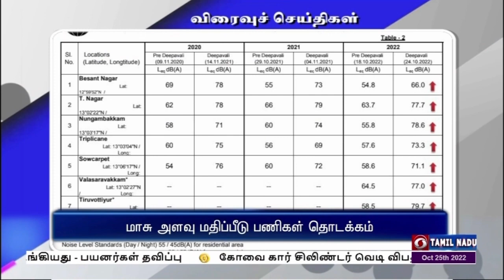பொதிகை இரவு 7.00 மணி விரைவுச் செய்திகள் [25.10.2022]PodhigaiTamilNews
1)    தீபாவளி போன்ற பண்டிகைக்காலத்தில் பிளாஸ்டிக் பயன்பாடு அதிகரித்துள்ளது மனதிற்கு வேதனை அளிக்கிறது என்று சுற்றுச்சூழல்துறை அமைச்சர் மெய்யநாதன் கூறியுள்ளார். பொது மக்களின் அவசியத் தேவைகளை நிறைவேற்றுவது குறித்த ஆலோசனைக் கூட்டம் புதுக்கோட்டையில் இன்று நடைபெற்றது. கூட்டத்திற்கு பின் செய்தியாளர்களிடம் பேசிய அமைச்சர்,  மஞ்சப்பை திட்டத்தின் கீழ் தமிழகத்தில் பிளாஸ்டிக் பயன்பாடு குறைந்து வந்தது என்றும், இந்நிலையில் தீபாவளி போன்ற பண்டிகை நாட்களில் பிளாஸ்டிக் பயன்பாடு அதிகரித்துள்ளது என்றும்,  விழா மற்றும் பண்டிகை நாட்களில் பிளாஸ்டிக் பயன்பாட்டை மக்கள் குறைத்துக் கொள்ள வேண்டுமென்றும் கேட்டுக் கொண்டார்.

2)   பட்டாசு வெடித்ததினால் ஏற்பட்டுள்ள காசு மாற்று குறித்து மத்திய மாநில மாசுக் கட்டுப்பாட்டு வாரியங்கள் சார்பில் மாசு அளவு மதிப்பீடு பணிகள் தொடங்கியுள்ளன.  உச்சநீதிமன்ற உத்தரவின்படி இந்த பணிகள் தீபாவளிக்கு முன்பும் பின்பும் ஏழுநாட்கள் நடைபெறுகிறது. சென்னையில் பெசன்ட்நகர், தியாகராய நகர், நுங்கம்பாக்கம், திருவல்லிக்கேணி, செளகார்ப்பேட்‍டை வளசரவாக்கம்மற்றும் திருவொற்றியூர் ஆகிய இடங்களில் நடத்தப்படுகிறது. காற்றின்தரம், ஒலி மாசு குறித்து  இந்த சோதனை நடத்தப்படுகிறது.  தீபாவளி நாளான நேற்று சென்னையில் காற்று மாசு அளவு 345 முதல் 756 வரை இருந்ததாகவும், இது மிக மோசமான அளவு என்றும் தெரிவிக்கப்பட்டுள்ளது.

3)  நாடு முழுவதும் உள்ள தமது அலுவலகங்களில் தூய்மைப் பணியின் இரண்டாம் கட்ட சிறப்பு இயக்கத்தை மேற்கொண்டுள்ளதாக பாதுகாப்பு தளவாட உற்பத்தி துறை தெரிவித்துள்ளது. இந்தத் துறை நாடு முழுவதிலும் உள்ள 294 இடங்களில் தூய்மைப் பணிகளை மேற்கொண்டது. இதன் மூலம் 850 கோப்புகள் ஆய்வு செய்யப்பட்டு 322 கோப்புகள் நீக்கப்பட்டுள்ளதாகவும் கழிவுப்பொருட்கள் விற்பனை செய்ததன் மூலம் பத்து கோடியே 72 லட்சத்து 960 ரூபாய் வருவாய் ஈட்டியுள்ளதாகவும் பாதுகாப்பு தளவாட உற்பத்தித் துறை தெரிவித்துள்ளது.

4)   25 ஆண்டுகளுக்குப் பிறகு செங்கோட்டையிலிருந்து மயிலாடுதுறைக்கு தினசரி விரைவு ரயில் சேவை துவங்கியுள்ளது. இதற்கு பயணிகள் மத்தியில் பெரும் வரவேற்பு ஏற்பட்டுள்ளது. இது செங்கோட்டையிலிருந்து காலை 7 மணிக்குப் புறப்பட்டு மாலை 5.10 மணிக்கு மயிலாடுதுறை சென்றடையும்.  மறுமார்க்கத்தில் மயிலாடுதுறையிலிருந்து காலை 11-30 மணிக்கு புறப்பட்டு இரவு ஒன்பதரை மணிக்கு செங்கோட்டை வந்தடையும் இந்த ரயில் ஆடுதுறை, கும்பகோணம், தஞ்சாவூர், திருச்சி, திண்டுக்கல், மதுரை, விருதுநகர், ராஜபாளையம், தென்காசி வழியாக செங்கோட்டை செல்லும்.

5)   சென்னையில் இருந்து சொந்த ஊர்களுக்கு சென்றவர்கள் சென்னை திரும்ப வசதியாக மூவாயிரத்து 790 பேருந்துகள் இயக்கப்பட  உள்ளதாக போக்குவரத்துறை தெரிவித்துள்ளது.  தீபாவளி ‍ பண்டிகை கொண்டாட சென்னையில் இருந்து சுமார் ஆறு லட்சம் பேர் கடந்த சில  தினங்களுக்கு முன்பு வெளியூர்களுக்கு சென்றனர். இதுதவிர ரெயில்கள் மூலம் 12 லட்சம் பேர் சென்றுள்ளார்கள் . இந்தநிலையில் வெளியூர் சென்னை திரும்புவதற்காகவும் கூட்ட நெரிசலை தவிர்க்கும் வகையிலும்  சிறப்பு பேருந்துகள்  இயக்கப்பட உள்ளதாக  தெரிவிக்கப்பட்டுள்ளது.